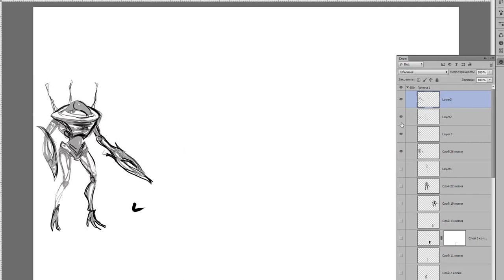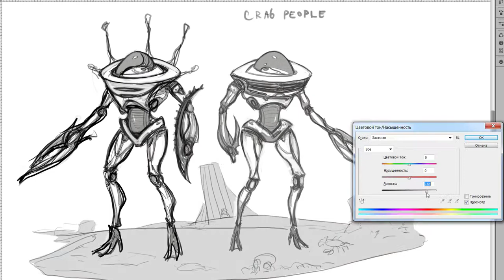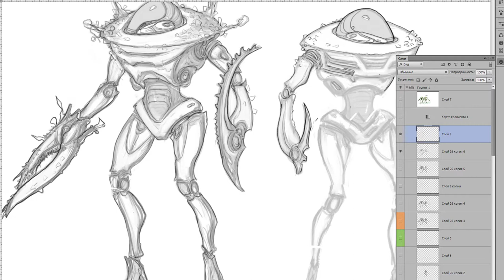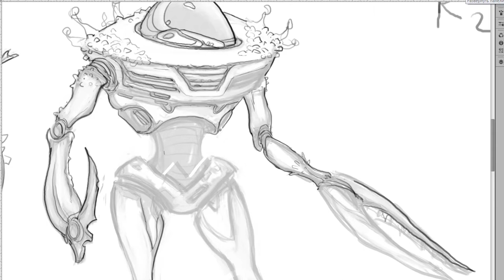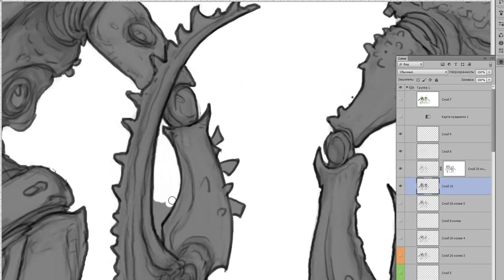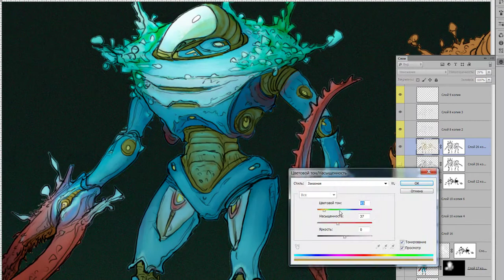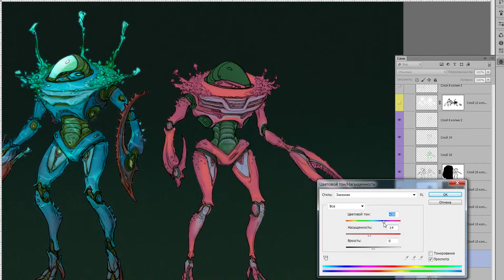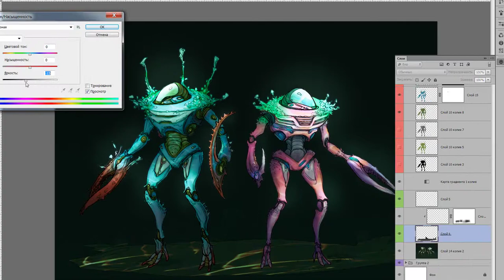Сrabocheloveki. Atlantis. Creature concept design in photoshop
процесс создания существа для моего персонального проекта. лайн арт и покраска

the process of creating a creature for my personal project. line art and painting